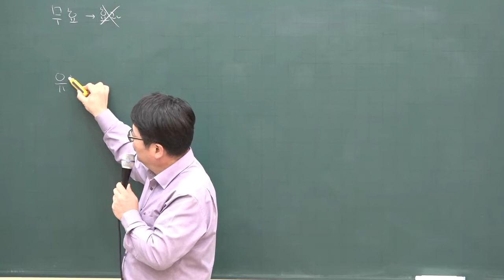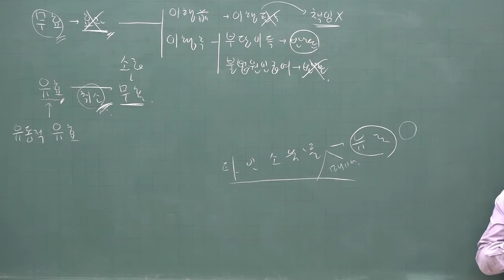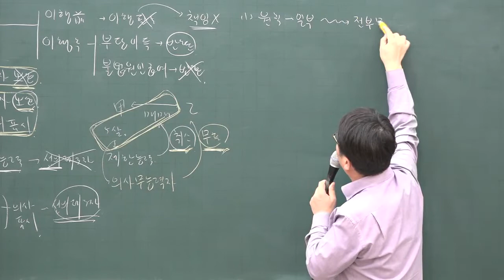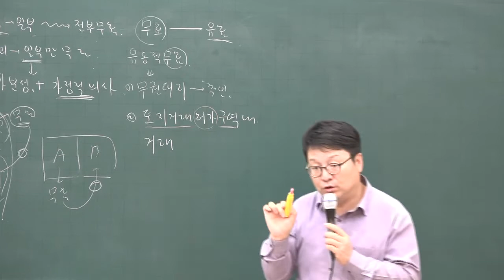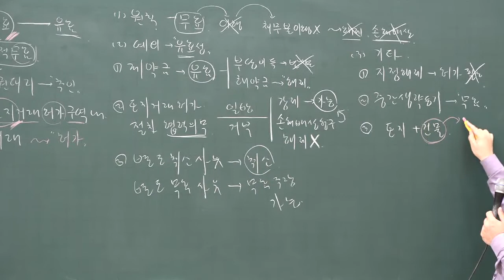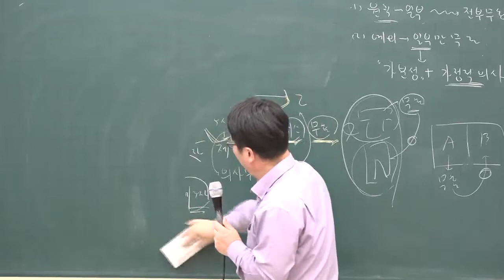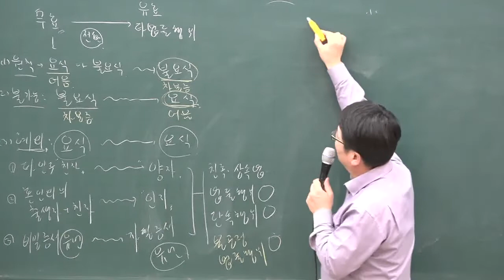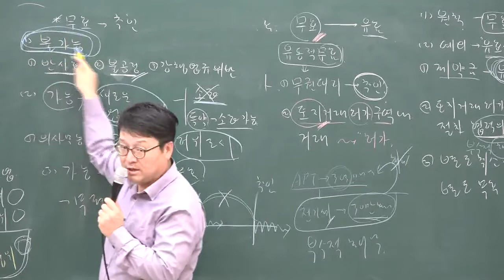[공전무] 2020년 공인중개사 민법 및 민사특별법 기초입문 12-11